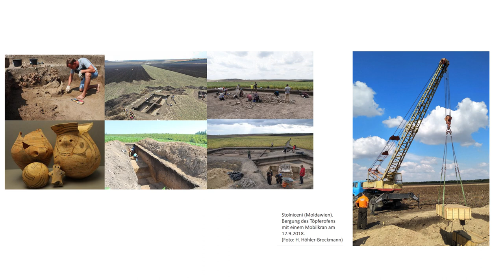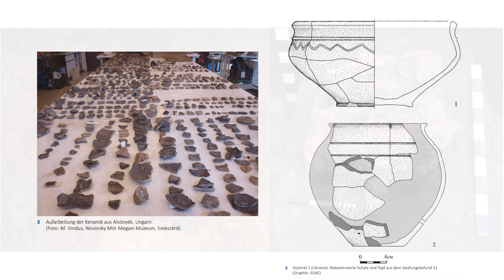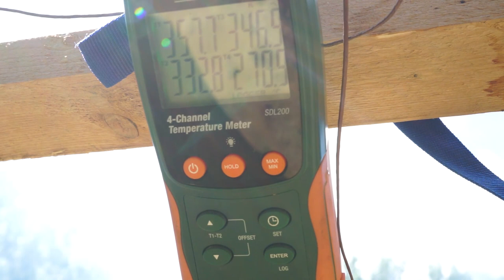Experimentelle Archäologie: Töpferöfen der Tripolje-Kultur (3.900-3.700 v. Chr)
Die Römisch-Germanische Kommission des Deutschen Archäologischen Institut erforscht seit 2009 zusammen mit der Universität „High Anthropological School“ in Chișinău (Republik Moldau) und der Christian-Albrechts-Universität Kiel die Großsiedlung am Fundplatz Stolniceni I (3900–3700 v. Chr.). Während der Voruntersuchungen und den gemeinsam durchgeführten Ausgrabungen konnten Hinweise auf 10–15 kupferzeitliche Töpferöfen festgestellt werden, von denen bislang drei bei Ausgrabungen dokumentiert wurden.
In Ergänzung zu den Feldforschungen begann direkt nach den Grabungen die Auseinandersetzung mit dem Aufbau und der Funktionsweise derartiger Töpferöfen.
Seit 2018 wird in einem Langzeitexperiment zusammen mit dem Verein „Die Milzener“ e.V. in Melaune (Sachsen) die Bauweise eines solchen Töpferofens nachempfunden und getestet. Im Frühjahr 2020 wurde durch die „Milzener“ e.V. die Ofenkuppel vollständig neu gestaltet, da die Versuche der letzten zwei Jahre eine Reihe von Schwachstellen an der Konstruktion zeigten und Optimierungsmöglichkeiten aufgezeigt hatten.